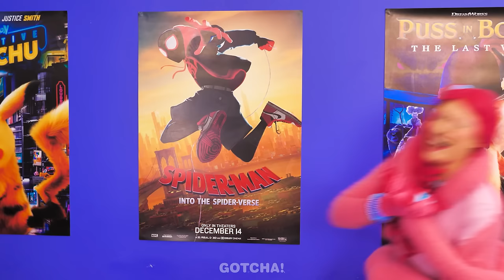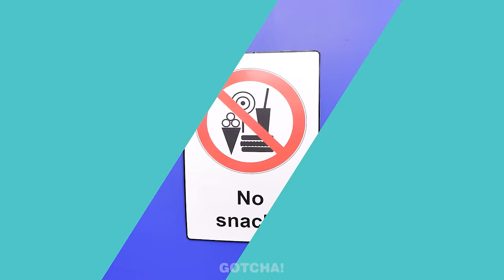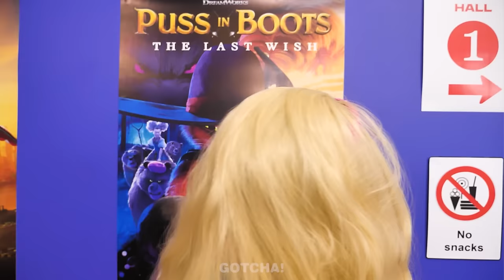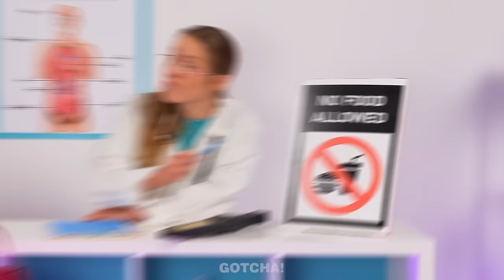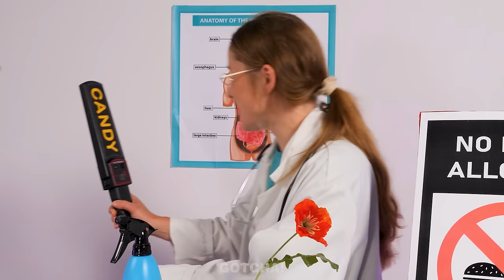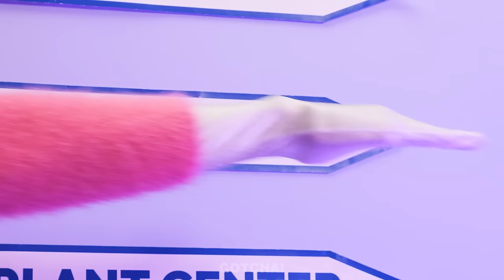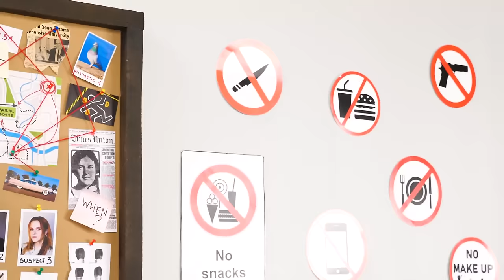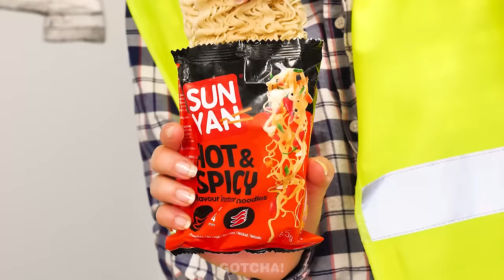How To Sneak Snacks🍡 Out Of Wonka Factory || Cool Hacks To Sneak Food by Gotcha! Hacks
Today we have prepared awesome sneaking hacks. They will definitely be useful to us, because we are going to the Wonka factory. But there is one problem. Wonka and the Oompa Loompas are very careful to make sure no one takes the candy out of the factory.